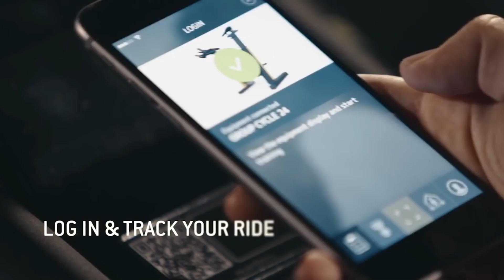Rady Fitness - New Indoor Group Cycle